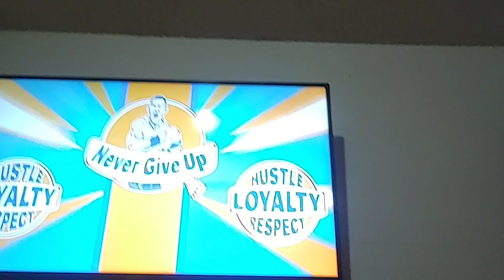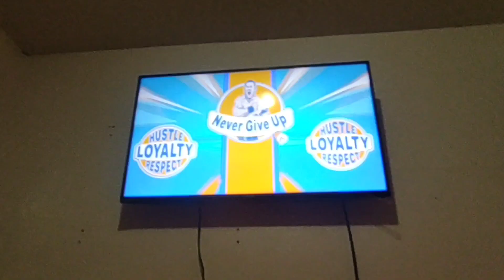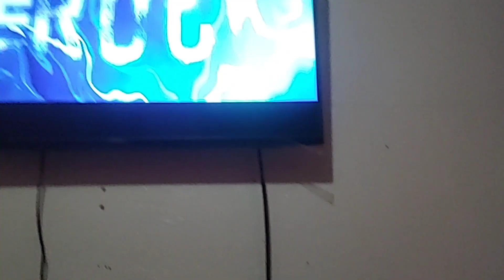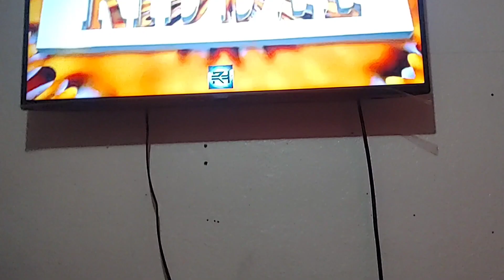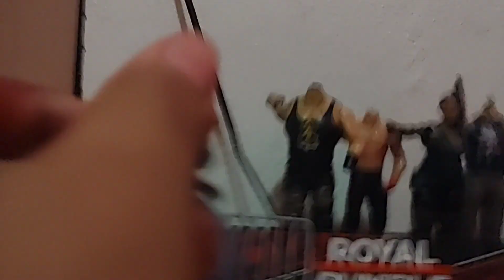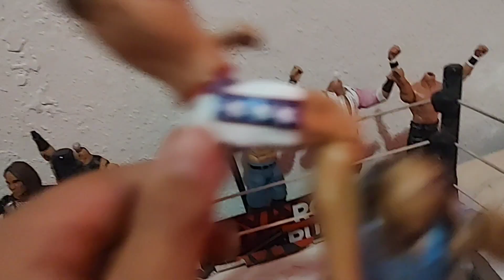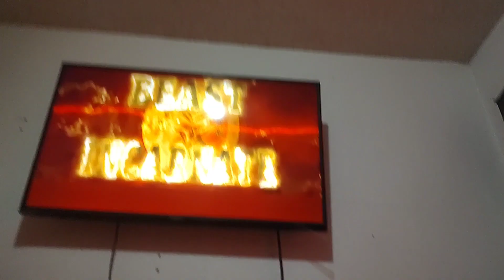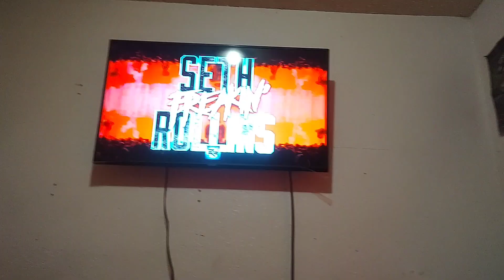MWE super show